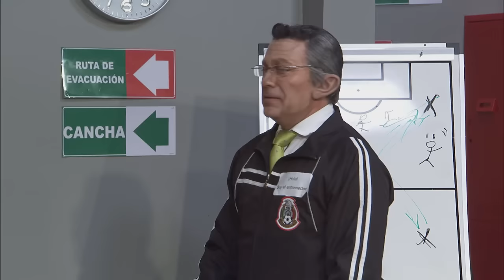Crackovia De La Copa | Sketch | México y su arma secreta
"Agüita de Jamaica" ¡El arma secreta de la Selección de México!